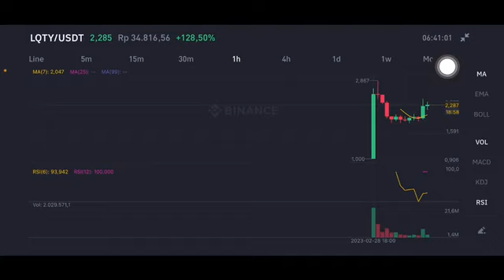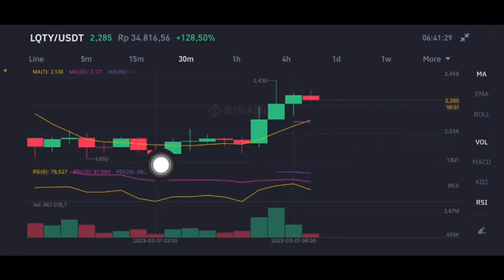LQTY COIN EXPLODED 💥🚀 | LQTY COIN 150%🔥💥🚀 | LQTY CRYPTO NEXT TARGET